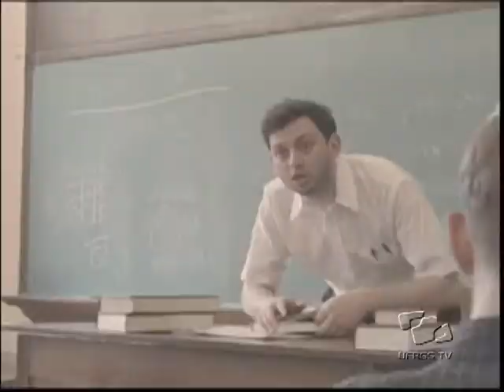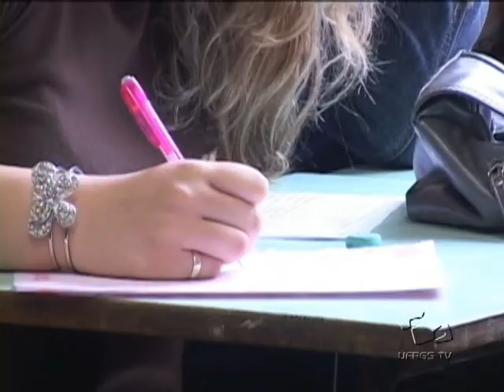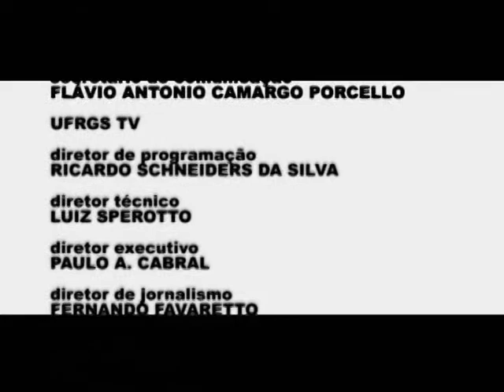Multiponto - Formação de Professores [3/3]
O programa propõe uma discussão acerca da formação destes profissionais, além de mostrar o seu papel dentro e fora da sala de aula. Também traz questões como as atuais políticas públicas na educação e os desafios de se preparar um educador hoje.